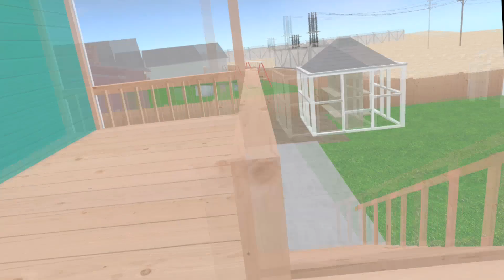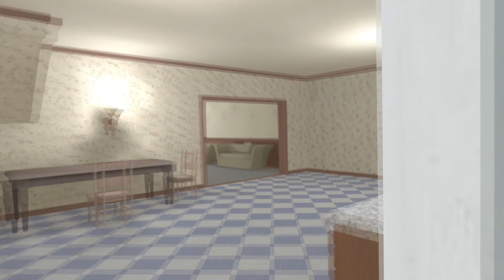JOGANDO DE SNIPER NO PAVLOV VR!!!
ATÉ QUE NÃO FOI UMA GAMEPLAY TÃO RUIM KKKKKKKKKKKKKKKK